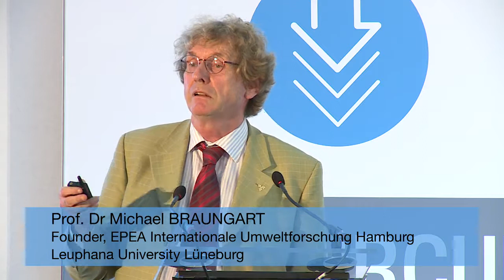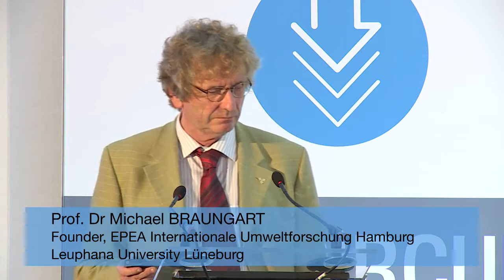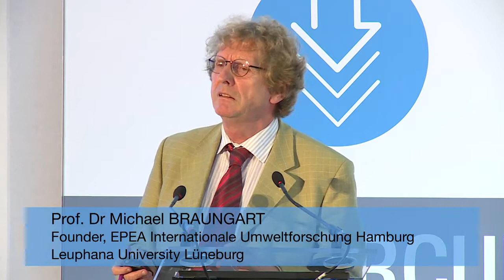Prof. Dr Michael BRAUNGART - Avant-gardes of the circular economy business models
Prof. Dr Michael BRAUNGART, Founder, EPEA Internationale Umweltforschung Hamburg, Leuphana University Lüneburg at worldsteel's Circular Economy Conference in Brussels in September 2018 Steel components as a service.